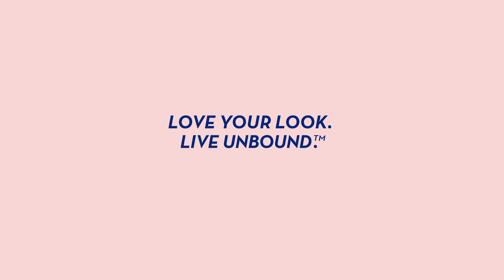Unbound Cordless Styling Collection How to use curling iron and flat iron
Break free from boring with a new line of cordless styling tools that make you look and feel amazing. You don’t have to plug them in, so you can enjoy beauty in motion.